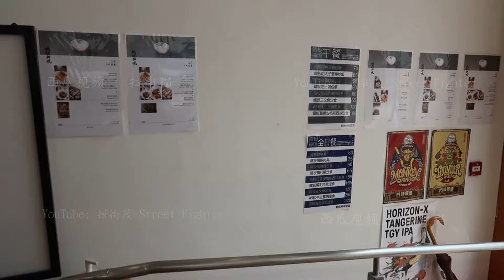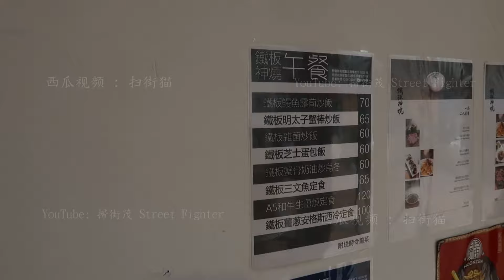Angus Steak Teppanyaki 鐵板薑蔥安格斯西冷定食 鐵板神燒 掃黃行動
Teppanyaki 鐵板薑蔥安格斯西冷定食 Angus Steak 鐵板神燒 掃黃行動

Teppanyaki (鉄板焼き, teppan-yaki) is a post–World War II style of Japanese cuisine that uses an iron griddle to cook food.

MVI 9687

FREE OF CHARGE !  ( Before 50,000 Subscribes   )